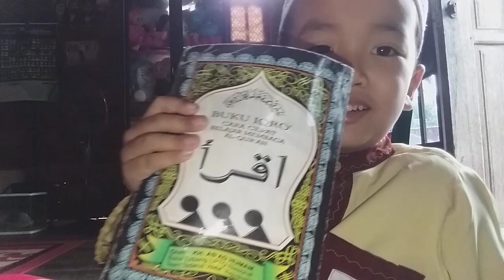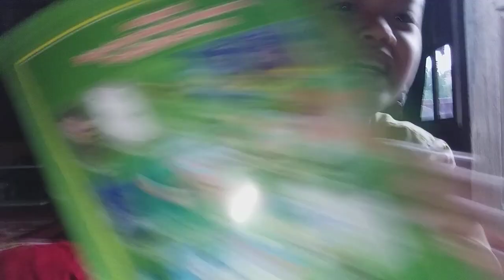Part 3 # Isi Tas Sekolah ku guys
Isi Tas Sekolah ku guys